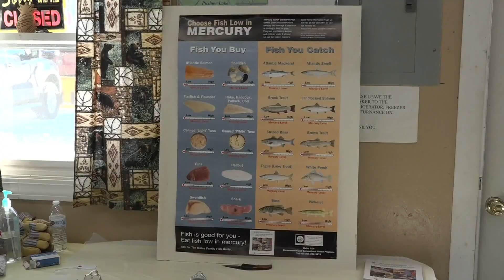Ice fishing derby provides researchers an opportunity to measure mercury in Pushaw Lake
Fish in Pushaw Lake have not been tested for mercury since 2011.